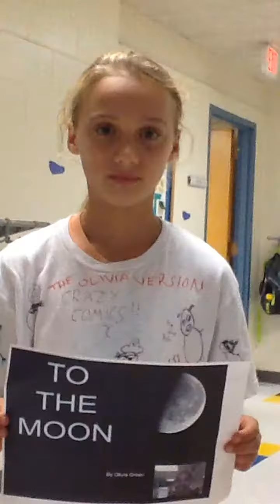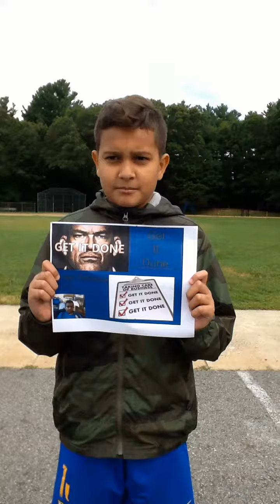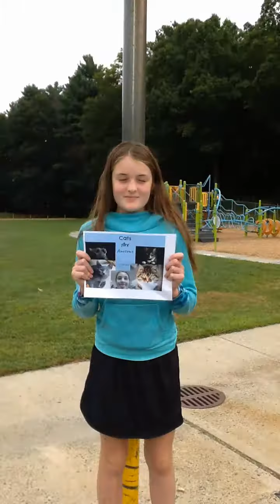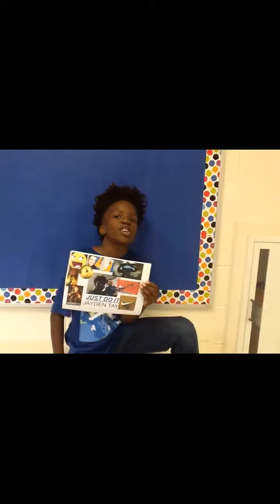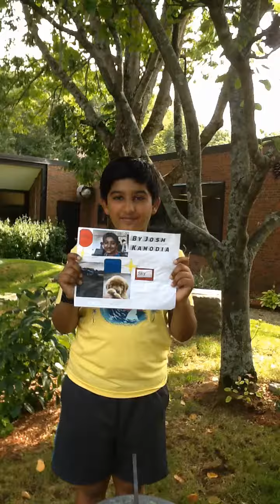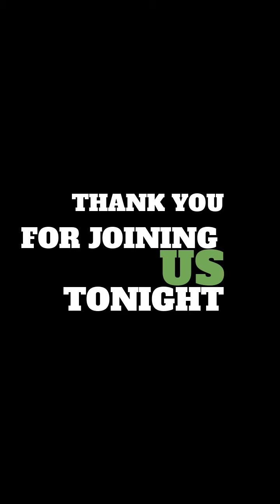My Three Words: TeamFive 2019-2020